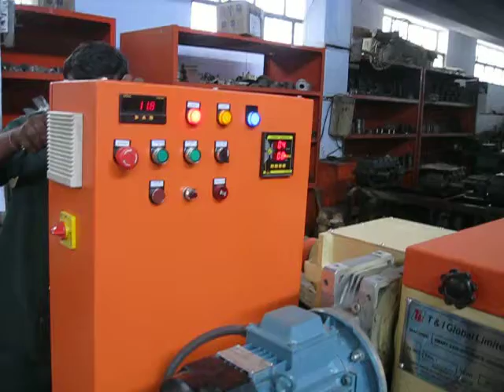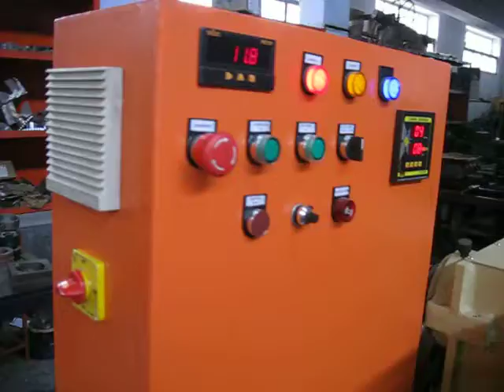Smart Axis Automatic Chasing Machine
Smart Axis Automatic Chasing Machine by T&I Global Limited

T & I Global Ltd., India is a leading manufacturer and exporter of customised food processing equipment with specialization in producing all machinery required by the Tea Industry. The Company has an established user base all over the world and we have been servicing the requirements of our Clients in the Indian and International market for now over six decades.